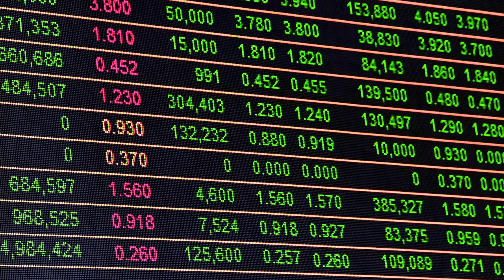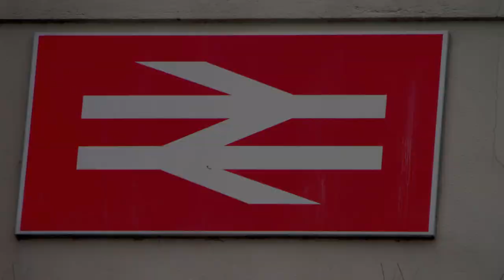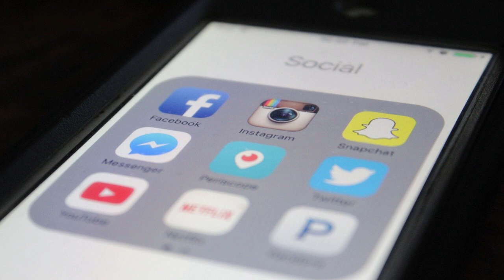Neoliberalism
Learn about neoliberalism in just 2 minutes!!!
If you want to investigate neoliberalism in more depth, I recommend having a look at the books below:
A Brief History of Neoliberalism by David Harvey
Globalists by Quinn Slobodian
Family matters by Melinda Cooper
Undoing the Demos by Wendy Brown
The Birth of Biopolitics: Lectures at the Collège de France, 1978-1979 by Michael Foucault
Copyright:
By Unknown combat photo posted by Defense Imagery, and cleared for publication. Public Domain,